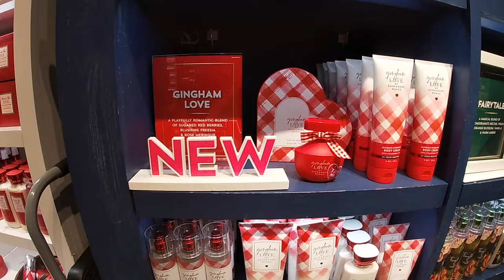Bath and Body Works Valentine 2022 *New Candles Body Lotions Sprays Candle Holders Plugs Ins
Bath and body works January 2022
Come browse with me and let’s see what’s new at bath and body works, new candles scents, new candle holders, pure wonder, Iced coconut milk, banana Bundt cake, pink apple punch, wild berry jam donut,pink Prosecco frosting,positively sweet,champagne toast,pink lilac and vanilla, strawberry pound cake,confetti daydream,sunshine mimosa and many more

This is a shop with me channel, we go out serval times a week and see what’s new on the shelves in the shopping world, I take you guys with me on a virtual shopping trip, store walk through ,and give detail prices of items new and seasonal. I may do a haul, or what I got series every now and then on Holidays for my kiddos. On this channel you can find shopping vlog such as, Walmart shop with me, target shop with me, Burlington shop with me, Marshall’s shop with me, Homegoods shop with me, michaels shop with me, Joann shop with me, homesense shop with me,five below shop with me, Christmas tree shops shop with me, dollar general shop with me, dollar tree shop with me, Family Dollar shop with me,Macy’s shop with me, big lots shop with me, hobby lobby shop with me, ikea shop with me, outlet shopping and many more. Shop with me 2022 for all new finds.